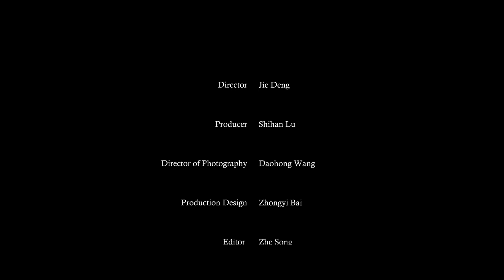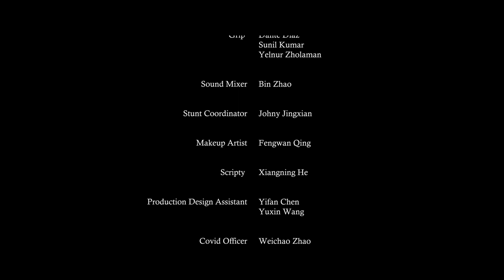Drama Short Film “MOTHER”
Here is a Drama Short film Mother played lead role Aubrey Very Grateful to played with brilliant actors cast and crew and thank you to   Writer and Director Jie Deng(Christina) Brought this film to life.

Synopsis
In the process of being abused again,the mother who chooses to endure for her daughter begins to question whether the best protection for daughter is to leave or stay.

Company /New York Film Academy Burbank Ca

Cast
Cynthia Moore -Aubrey

Writer /Director-Jie Deng
Producer- Shihan Lu